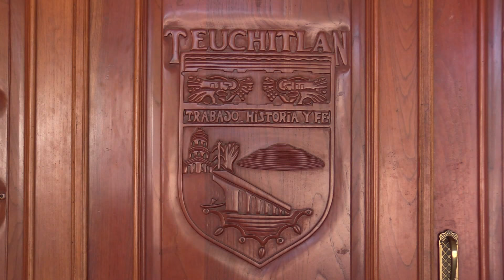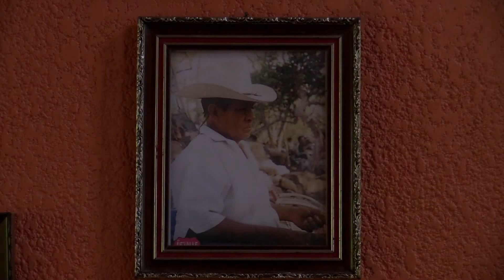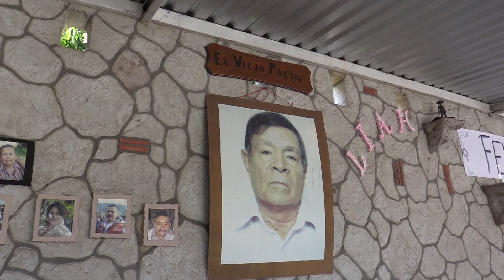CON OLOR A OVEJA - S.E. Mons. Engelberto Polino Sánchez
Semblanza de Mons. Engelberto Polino Sánchez, un Obispo que busca a Cristo en el necesitado.

Farmacias Guadalajara: Presenta
Una Producción de ArquiMedios

Realización Audiovisual - Eduardo Espinoza
Contenido - Gabriela Ceja